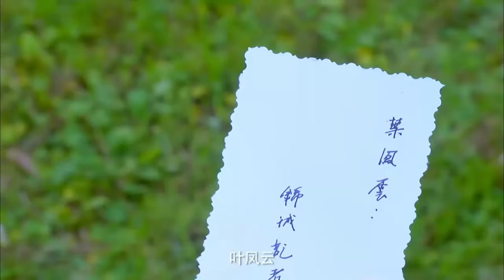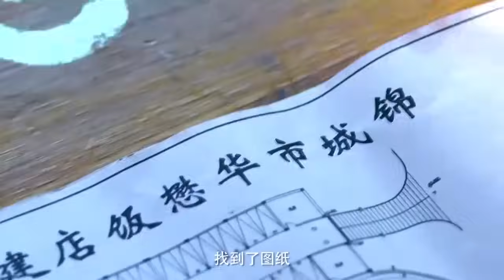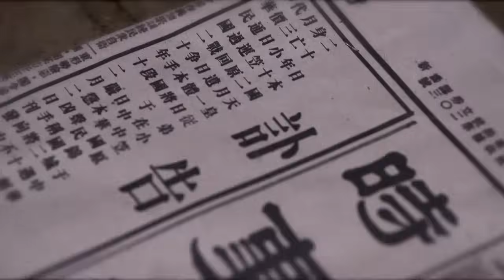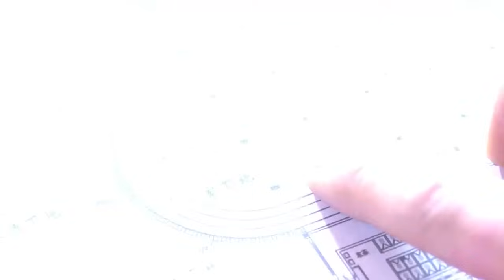【Full Movie】 女殺手遭受折磨，被脅迫做叛徒，怎料她將計就計，取得信任反殺他們！ 👊 功夫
劇名(Drama Name)：百戰天狼

BZTLZZ